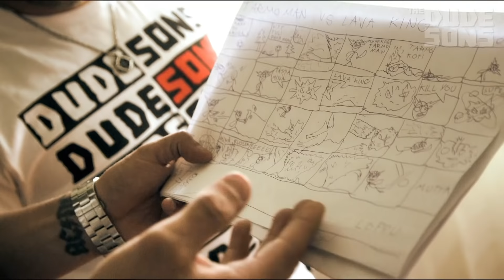The Dudesons Season 5 Episode 4 - Dudesons Home Invasion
jarppidudeson
jukkahilden
jarnodudeson
hpdudeson